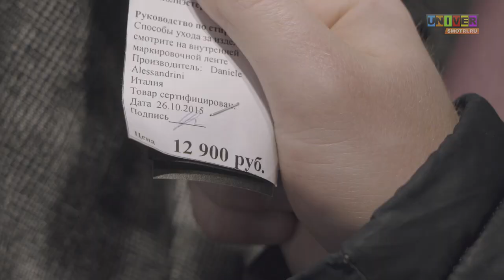О чем мы загоняемся? №2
ЗАЧЕМ МЫ ВООБЩЕ ОБ ЭТОМ  ДУМАЕМ?